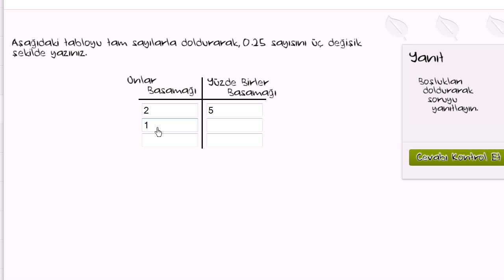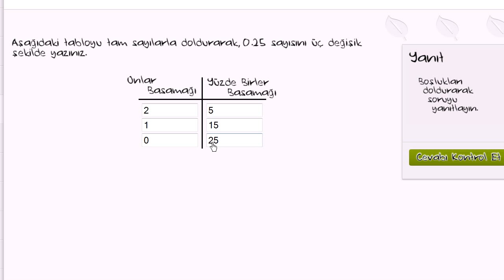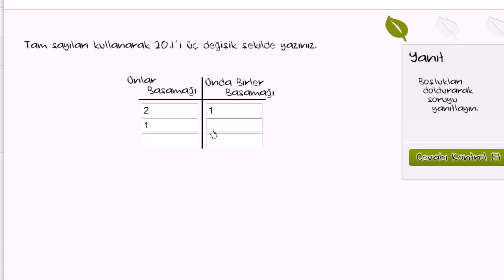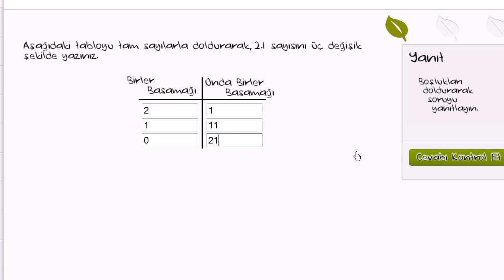Ondalıklı Sayılarla Yeniden Gruplama: 0,25 (Aritmetik / Ondalık Sayılar)